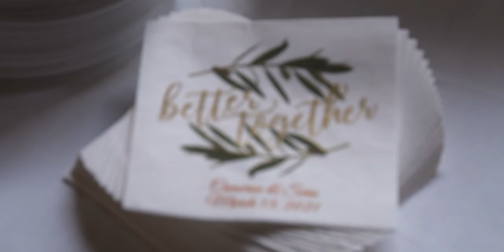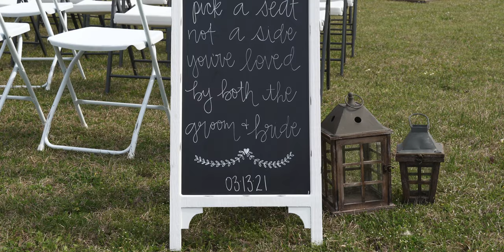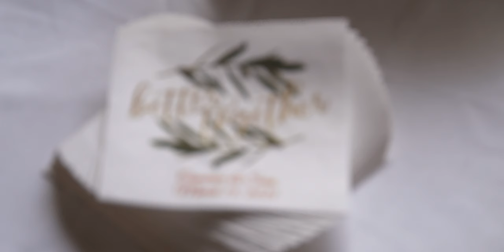The Mayberry Wedding 2021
Always Remember, Spread LOVE not Hate and when life gets blurry, Adjust your focus.

Gear I use:
Sony A6400 & A6600 with 18-135mm f3.5-f5.6
DJI Phantom 4
Rode Videomic Pro $ Pro+